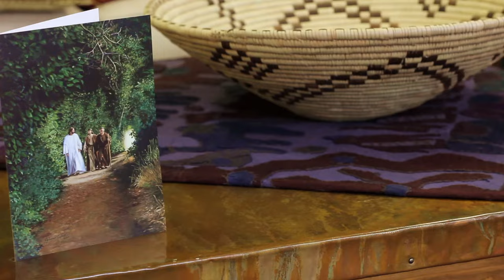Creating a Masterpiece: All Under One Roof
A fifteen minute video showing the processes that a piece of art goes through. From the artist painting to the frames being built to shipping it out, all under one roof.